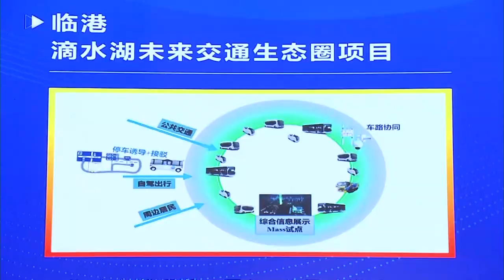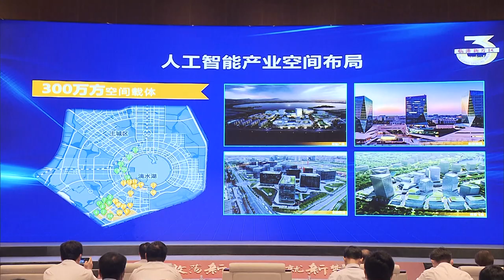Shanghai aims to build Lingang into a world's AI hub worthy of $7.36 billion by 2025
The Lingang Special Area will try to gather 20,000 to 30,000 professionals and 500 enterprises in the artificial intelligence sector in the next three years, according to an action plan unveiled on Thursday.

It also aims to raise the scale of its AI industry to 50 billion yuan (US$7.36 billion) by 2025, said Wu Xiaohua, deputy Party secretary of the Lingang Special Area Administrative Committee.

Lingang will build a first-class intelligent computing center, top-notch AI laboratories and an international algorithm innovation center to improve its core basic strength in the field of AI.

It will also build more entrepreneurial service platforms to make the area a hot spot for entrepreneurship.

The action plan calls for accelerating the research and development of key systems and components in the AI industry, such as software, chips and sensors.